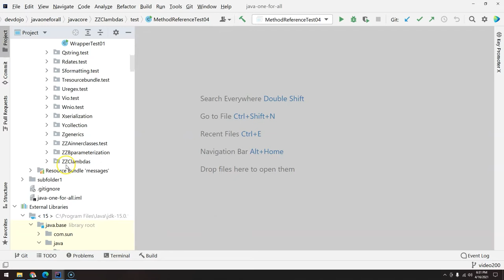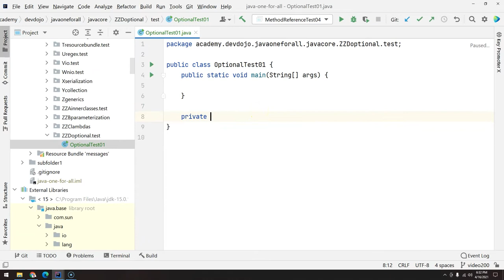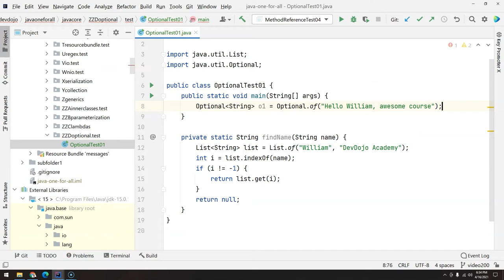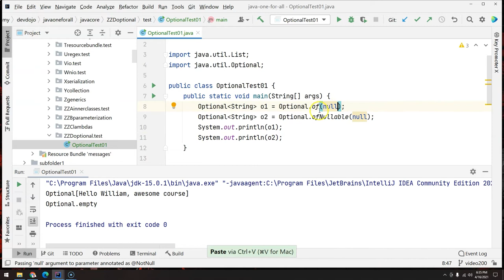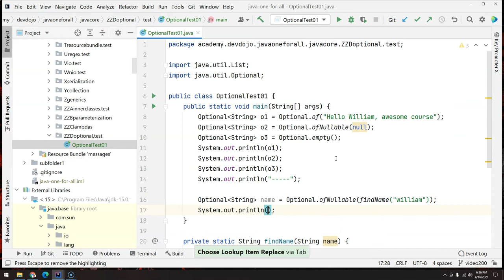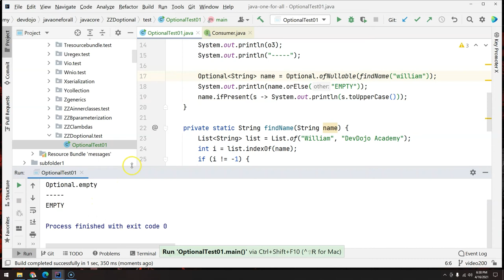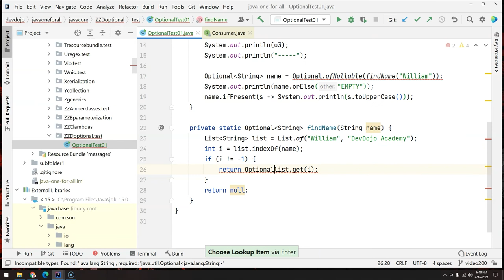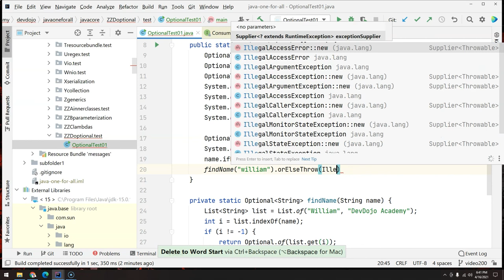201 - Optional pt 01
Java One For All is the one-stop course you will need to watch to learn Java effectively.

We offer 280+ videos covering the most important Java core functionalities. From the first Hello World, to OOP, exception handling, threads and concurrency, database connection, functional programming and more, a lot of more content.

My friend, it is A LOT OF CONTENT, around 50 hours of pure Java content. This complete Java Course will be able to teach anyone this amazing programming language.

Thousands of people were able to either become a developer, or improve their skills, through this same course.

Video editor (Without him, you would never see this course coming to life, if you have the chance, thank him through his LinkedIn profile)

Source code (each video class is in a branch with the same video number)